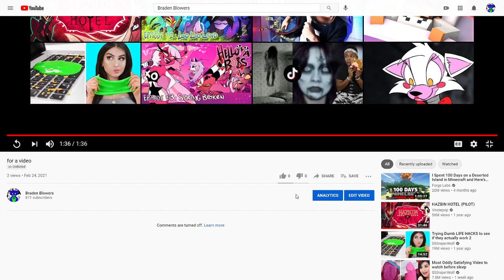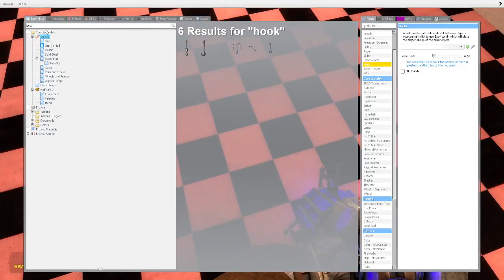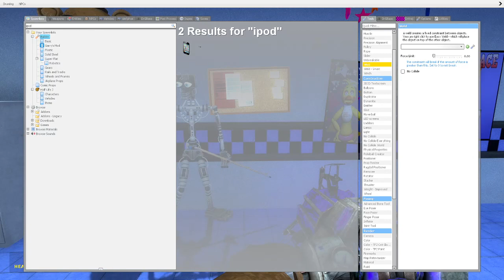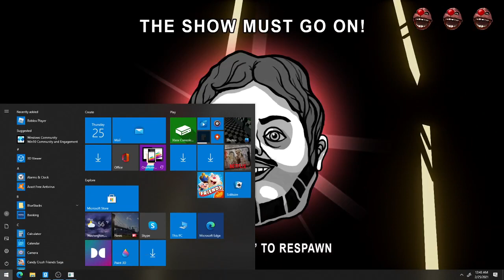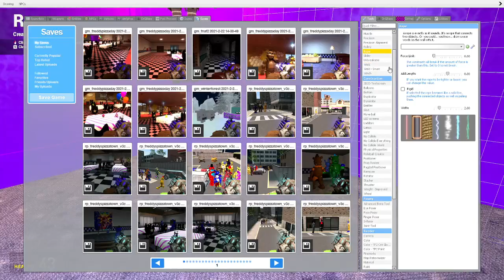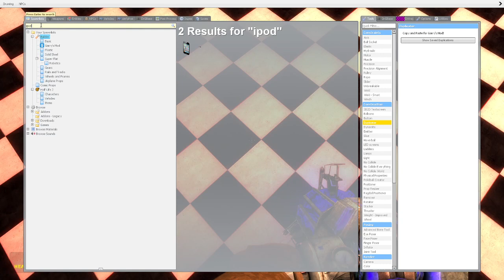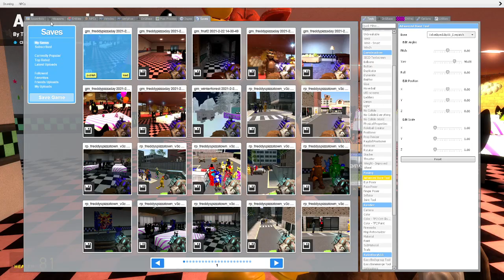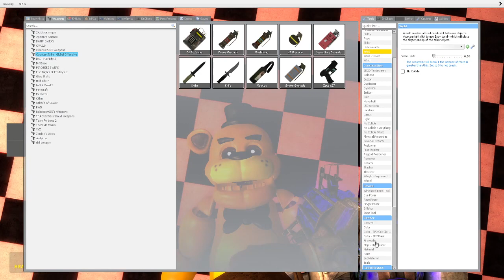[Gmod Fnaf Movie] Five Nights at Failed Foxy's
Freddy and his friends try to get Foxy to do his Job but he never listens and so Freddy has evil plans to get Foxy to do his Job but Foxy has evil plans that he is gonna do to his Friends.
____________________________________________Idea's goes too

this one was not part of the idea but i still give credit to rye rye99